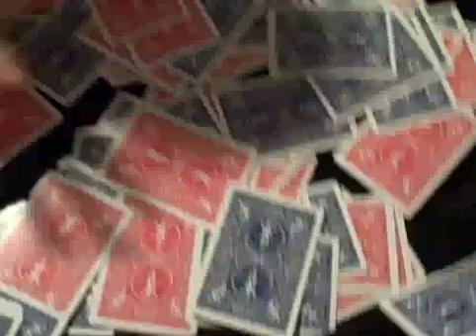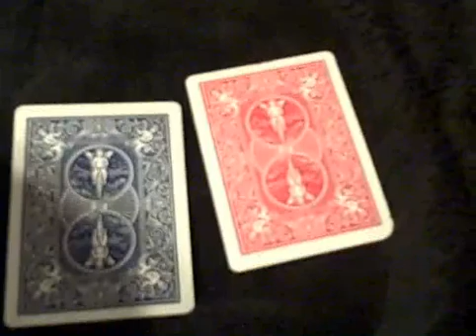Probability Amazing Trick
Not really so amazing card trick - Probability is 1 in 52.